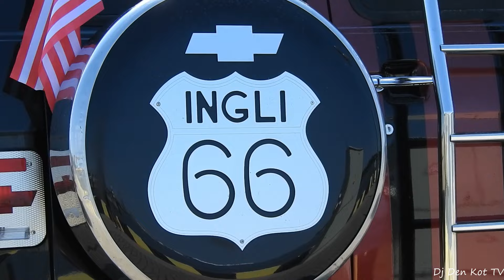Retro cars in Klaipeda (Seni Kibirai) old buckets